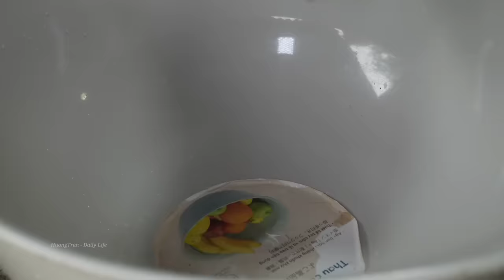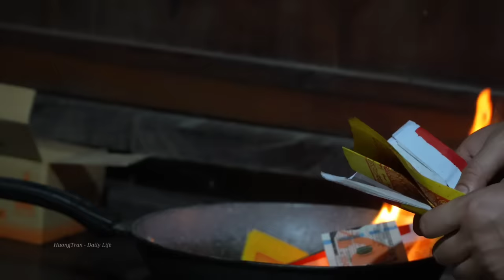No Noise, no Dust, only Peace and Happiness in the lives of 3 Women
※ Click the "Settings" icon on the video screen, select "Subtitles", continue to select "Auto Translate" and choose your subtitle language!

Hello friends! I am a person who loves harvesting and preparing dishes from agricultural products. This video summarizes the days when I, my Mother-in-law and Daughter harvested and prepared dishes from natural agricultural products where we lived and brought them to the market to sell. We enjoy food together, grow crops, take care of pets, and enjoy peaceful life in the countryside and family happiness. Hopefully the video will bring you the most relaxing moments. Wishing you and your family always joy, happiness and prosperity!

No noise, no dust, only peace and happiness in the lives of three women